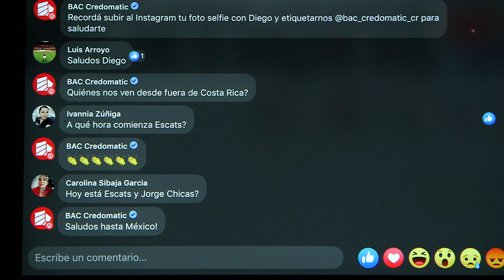Momentos Online 29 marzo 2020 - Diego Vargas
El mago Diego Vargas en Momentos Online